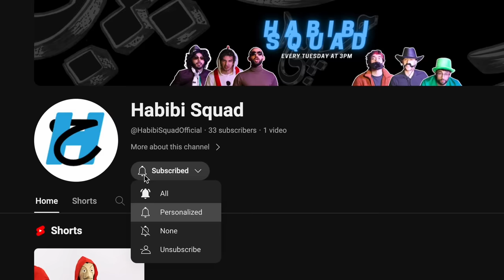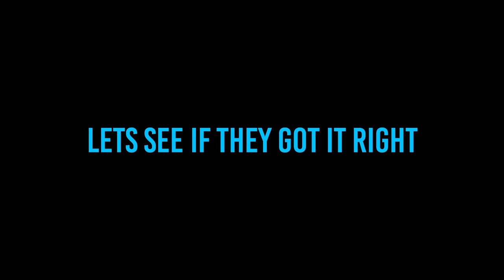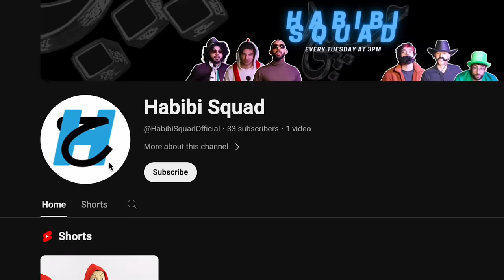GUESS THE LEBANESE FT MAYA HUSSEIN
Join five lifelong friends in the ultimate game showdown ft @mayahussein_. Can you spot the Lebanese among imposters? Watch as they test their wit, intuition, and friendship in a hilarious quest to uncover the truth.

Can you guess the right Arab?

Judges include:  @hazemsamhan384 @itsbeezamusic and  @Theomarsaleh